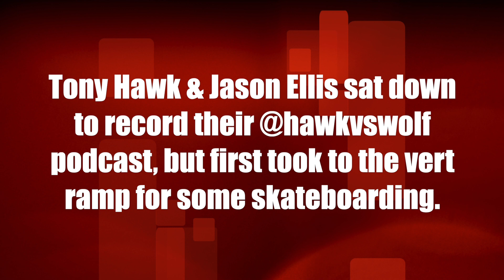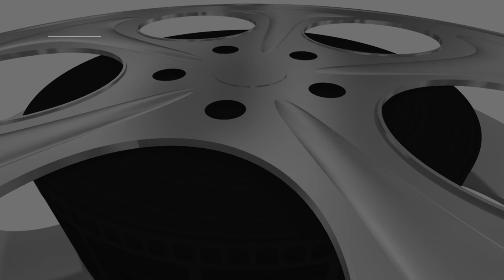Old timers Tony Hawk and Jason Ellis take to the vert ramp for some skateboarding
Tony Hawk & Jason Ellis sat down to record their @hawkvswolf podcast, but first took to the vert ramp for some skateboarding.